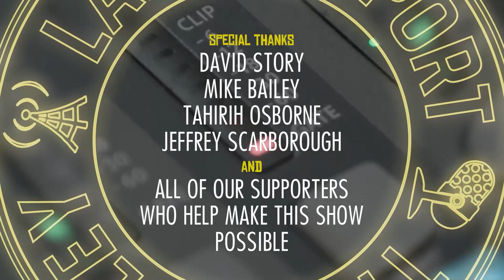Union Radio Host Steve Zeltzer Calls In To Give His Thoughts on the UPS Teamsters TA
Steve Zeltzer, who produces WorkWeek Radio calls in to share his perspective on the Tentative Agreement between the UPS and the Teamsters.

✦ ABOUT ✦